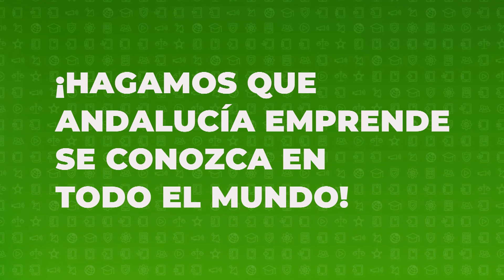Jose Morales. Nominación WSIS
Premios CMSI 2021 - Proyecto

Nominado entre los 2⃣0⃣ mejores del mundo a los Premios CMSI2021 WSIS Process ITU UNESCO en español ↔️ ALC6. Enabling Enviroment.

Jose Morales, consultor de innovación agroalimentaria, nos habla de su experiencia 🔝 en este programa. Él ya ha votado por nuestro proyecto y tú ¿a qué esperas?

👣 ¡Acompáñanos en esta gran aventura y apoya nuestra candidatura‼️

Necesitas ayuda? Recuerda las plataformas que tenemos a tu disposición... Contáctanos!